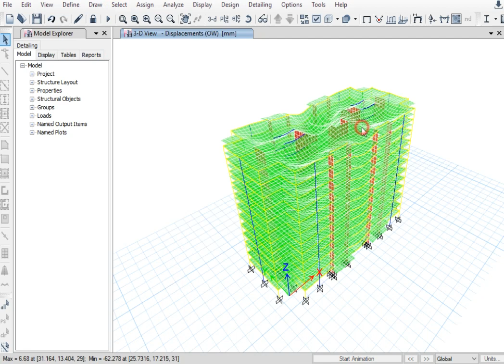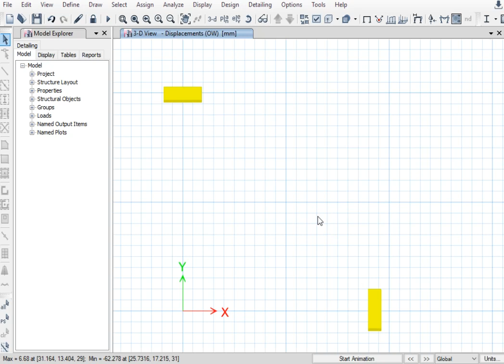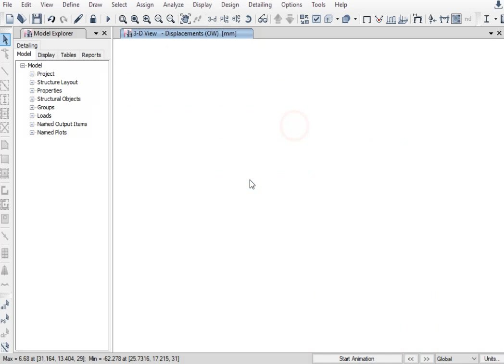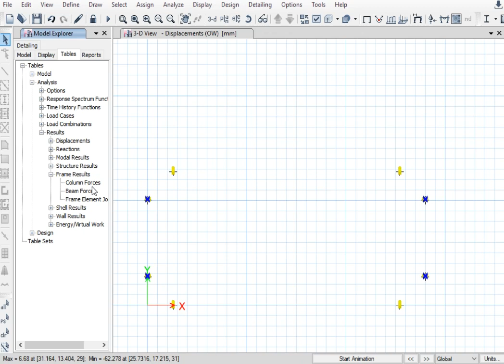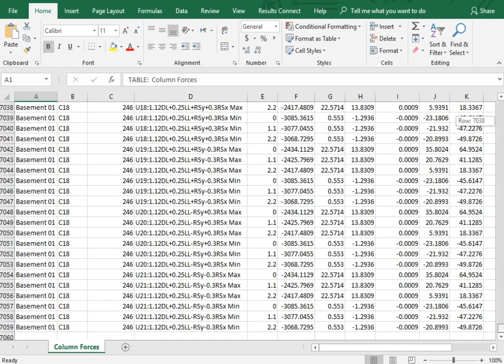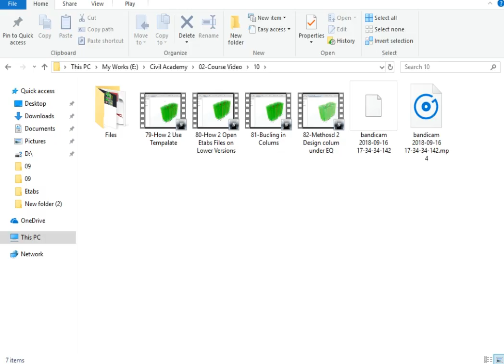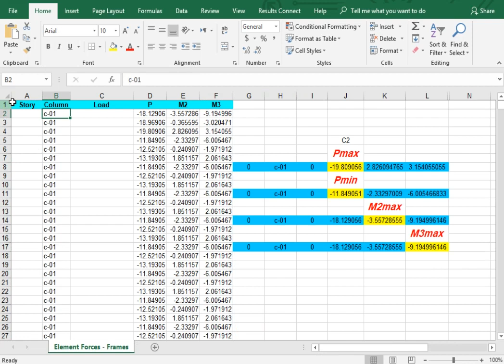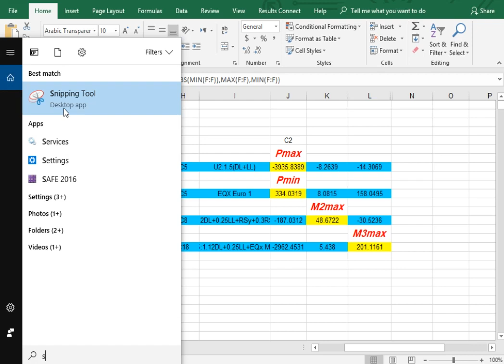46-Moment on Colum Due 2 Lateral Loads || حساب العزوم على الاعمده نتيجه احمال الزلازل ووالرياح